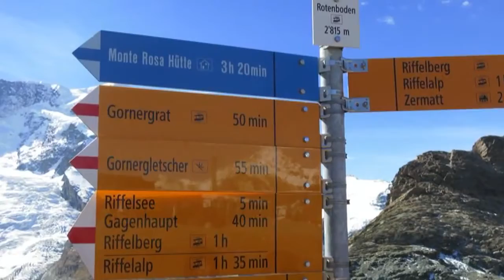Dufourspitze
Autor filmu: Wojciech Gaszka
Film zgłoszony do Konkursu Filmowego "Podróże małe i duże" organizowanego w ramach Festiwalu Podróżników "Rozjazdy 2014".
Głosowanie internetowe trwa od  1 do 17 marca 2014 r.
Na filmy głosują zalogowani na YouTube internauci, którzy oddają swój głos na wybrany film poprzez kliknięcie przycisku „Fajne" (podoba mi się), który znajduje się pod danym filmem.
Jeden użytkownik oddaje tylko jeden głos na dany film.
Kliknięcia opcji „nie podoba mi się" nie będą brane pod uwagę.
Po zakończeniu internetowego głosowania zostaną podliczone wszystkie głosy. Nagrodę Publiczności Internetowej otrzyma film, który uzyska największą ilość głosów. Pozostałe trzy wyłoni Jury Konkursu wybrane przez Organizatora.
Decyzje Jury Konkursu są ostateczne i nieodwołalne.
Nagrodzone filmy zostaną zaprezentowane publiczności na dużym ekranie podczas VI edycji Festiwalu Podróżników ROZJAZDY 2014 w dniu 22 marca 2014 r., wtedy też nastąpi ogłoszenie wyników i rozdanie nagród.
Wszelkie dodatkowe informacje dotyczące Konkursu Filmowego „Podróże małe i duże" dostępne są bezpośrednio u Koordynatora konkursu:  Mirosław Ropiak tel. 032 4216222.